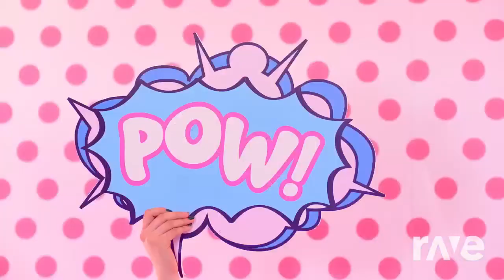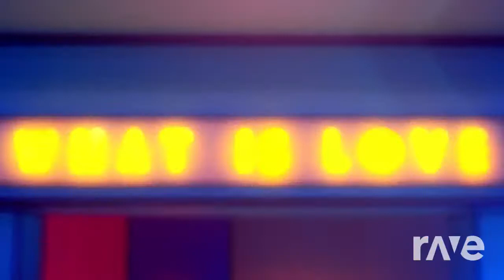Momoland Love Pow720